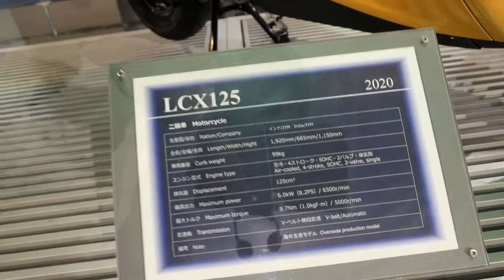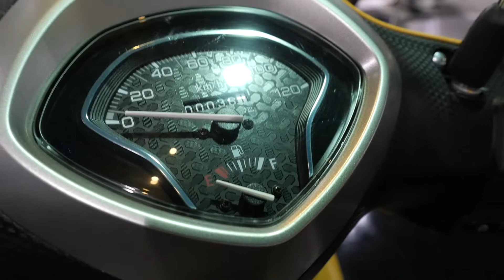2020 YAMAHA Fascino LCX125 インドヤマハのスクーター ファッシーノ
日本でも売って欲しいインドヤマハのスクーター ファッシーノです。
空冷4ストSOHC単気筒2バルブ・125cc ブルーコアエンジン搭載
ヤマハ コミュニケーションプラザにて。